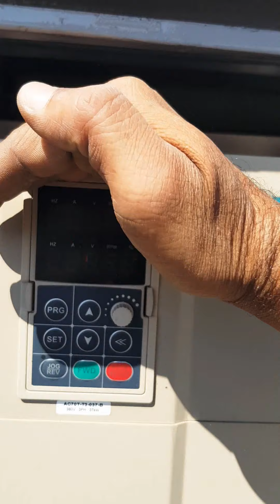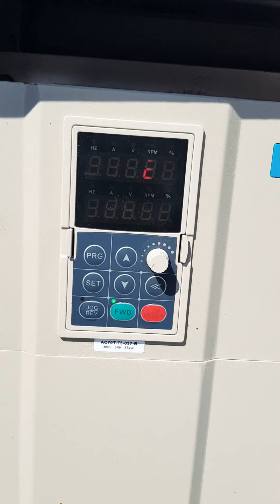finel test of tower crane Electrical panel.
YONGMAO 55/15B 8 Ton tower crane checking with veichi 37KW VFD